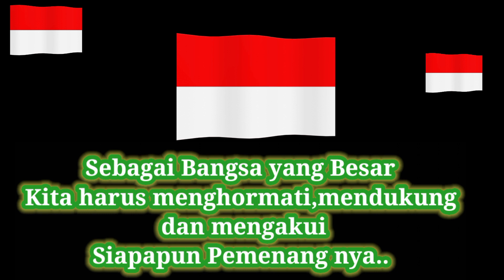Pembagian No Urut Capres Cawapres Indonesia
Hari ini pada tanggal 14 November 2023,KPU atau komisi pemilihan umum telah menetapkan bakal calon Capres Cawapres Indonesia yang akan berlagak di Pemilihan Capres Cawapres pada tanggal 14 Februari 2024.

Mudah2an semua proses nya berjalan aman dan damai..
siapapun Pemenangnya harus kita Hormati dan harus kita dukung,karena saya yakin semua calon pemimpin di negeri ini punya tujuan yang mulia yaitu untuk menyejahterakan rakyatnya ..